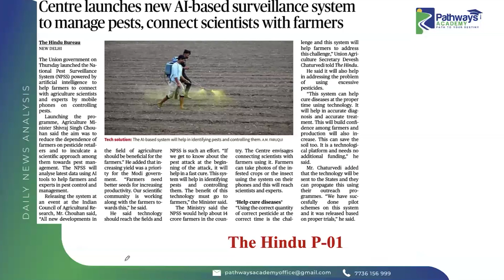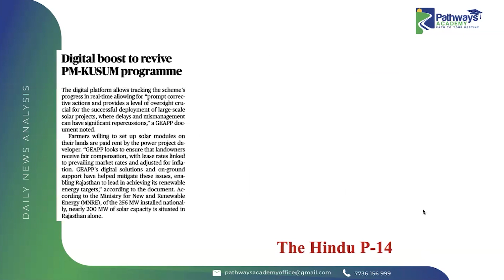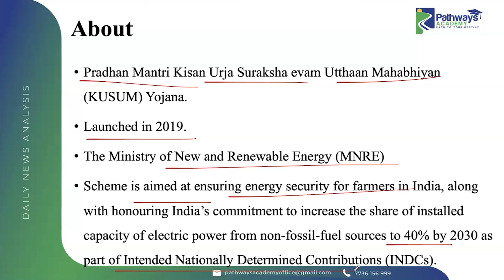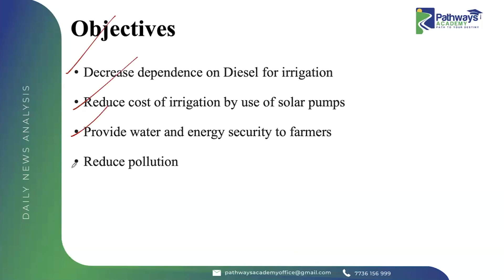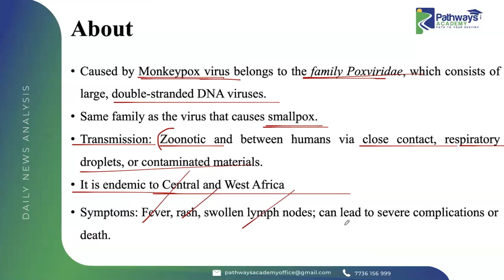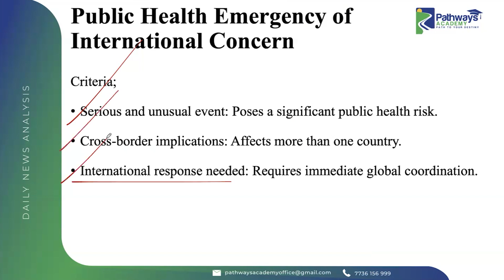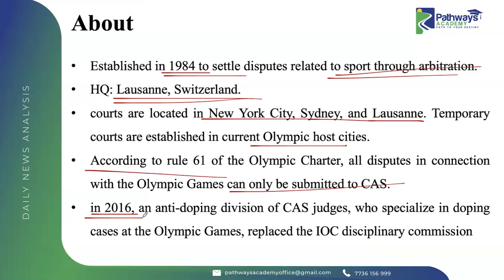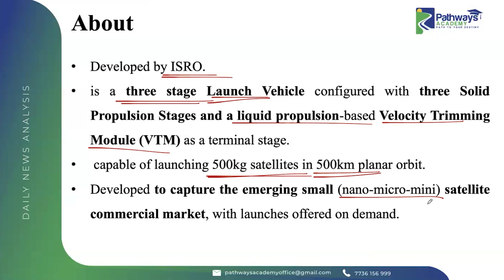Daily News Analysis( Malayalam )for UPSC Aspirants 16/08/2024 | Top Headlines You Need to Know